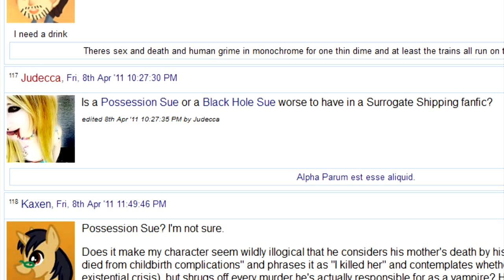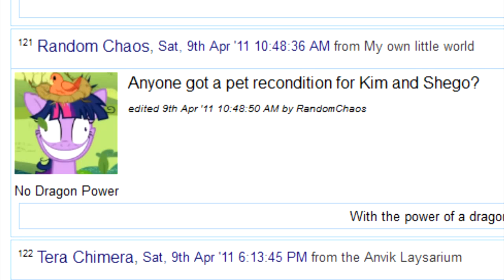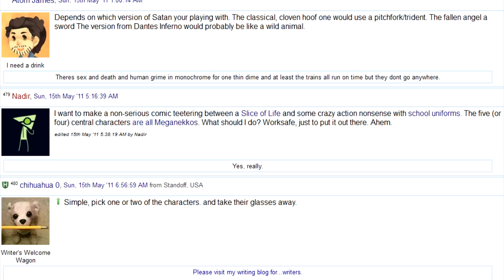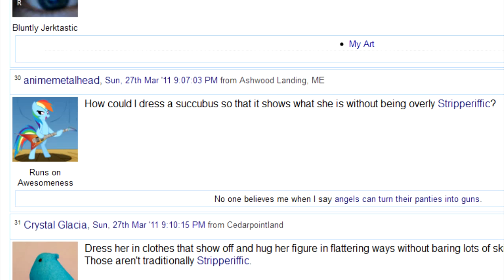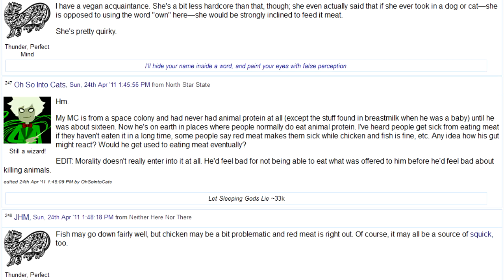TV Tropes Writer 39 s Block Random Questions